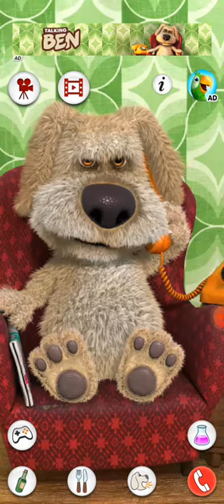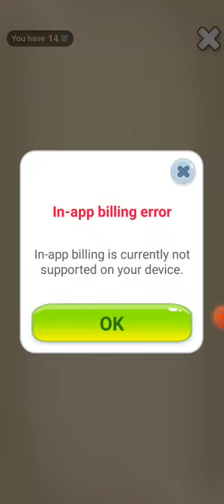Talking Ben the Dog - my gameplay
I want to give a shoutout to:
1. @MikhailSnowy_YT
2. @Sondenna_Beauty_Queen
3. @jiyasartandcraft
4. @muhammadttaf
5. @KaiReyzar15xID
6. @RASYA AJI
7. @TheGreenNotes
8. @PassionCommunity74839
9. @MyAngela485
10. @imdumb2024
11. @My Angela 968
12. @Moonlight mta2
13. @BTS LENS MTA2!
14. @BTS_MTA2
15. @mamiya_melle
16. @Lisaangela_426
17. @My_Angela526
18. @𝐌𝐲 𝐀𝐧𝐠𝐞𝐥𝐚 𝟐𝟒𝟖
19. @MyAngela249-
20. @angela_milka1
21. @My_angela192
22. @ANTISOLARBALLSUTTP
23. @MobileGamerMaria
24. @Mei-Chan.704
25. @Aarohi_Angela_zone
26. @StarrCloudy
27. @☆Angela Star☆
28. @LikelyPenny
29. @My Adriadin Keith 211
30. @MyAdriamZpecial1206
31. @NFSTalkingTomFan
32. @halo12329